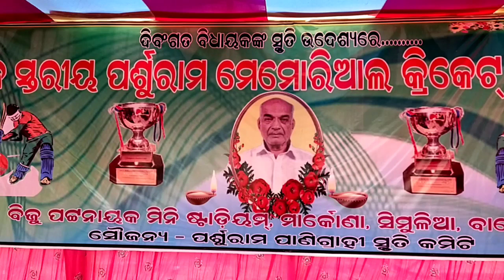ବିଜୁ ପଟନାୟକ ମିନି ଷ୍ଟାଡିଅମ ପରିସର ରେ ବ୍ଲକ ସ୍ତରୀୟ ପର୍ଶୁରାମ ନେମୋରିଆଲ କ୍ରିକେଟ ଟୁର୍ଣ୍ଣାମେଣ୍ଟ ଅନୁଷ୍ଠିତ